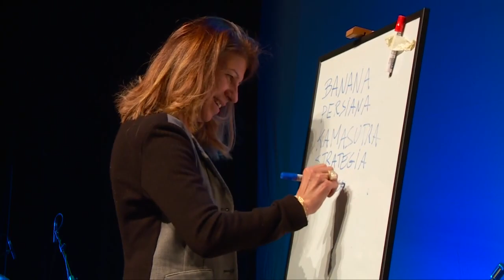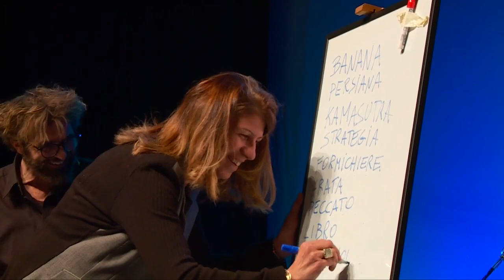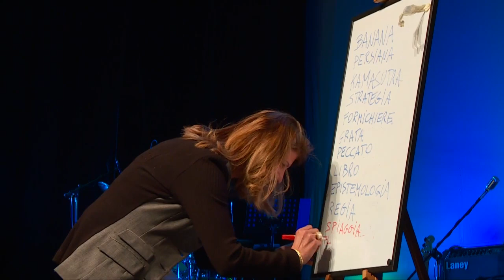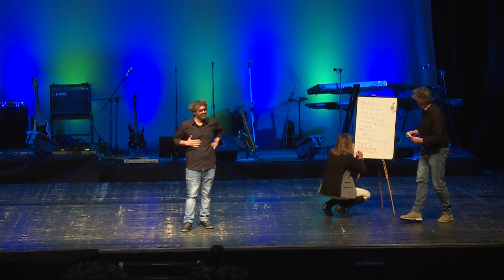Improvvisazione Teatrale, Ceccovecchi & Cavazzoni @ Noi Che Stasera 2019!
Esilarante sketch di Massimo Ceccovecchi e Alfredo Cavazzoni.
10 parole, un evento, un luogo.